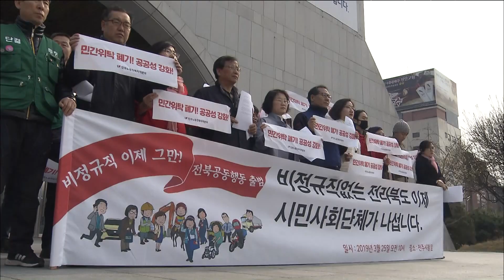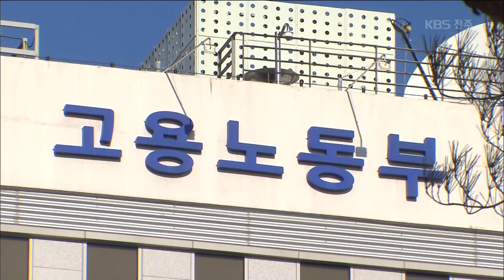[KBS뉴스9 전북] 2019.03.25(월) 민간위탁 노동자도 정규직 전환 요구 '봇물'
[앵커]

문재인 정부 출범 뒤 비정규직 노동자들의
정규직 전환이 속속 이뤄지고 있는데요.
자치단체가 민간에 위탁한 사업에
종사하는 노동자들은 여전히 비정규직에 머물러 있어
개선 요구가 거셉니다.

조선우 기자입니다.

[리포트]

올해로 4년째
전주 시내를 돌며 청소하는
비정규직 노동자 김 모 씨.

하루에 치우는 쓰레기가 3톤에 달해
다리 한 번 쭉 펴고 쉴 틈이 없습니다.

특히 같은 일을 하는 시청 소속 정규직들과는
업무 강도와 처우가 다르다고 말합니다.

김 모 씨 / 가로 청소노동자(음성변조)
"일은 우리는 자리가(구역이) 넓지만, 그 사람들은 자리가 짧아요. 근데 우리가 더 구역도 넓고 일할 것도 많고."

"보장하라! 보장하라!"

비정규직 노동자들이 거리로 나왔습니다.

민간 위탁 업체 소속 비정규직은
정규직 전환 정책의 사각지대에 놓여있다 보니
여전히 차별받고 있다는 겁니다.

정용진 / 민주노총 공공운수노조 평등지부장
"민간위탁 제도 유지를 통해서 결탁된 부정부패, 여러 가지 방만한 운영들에 대한 개선 노력과 의지들이 없는 것도 확인되고 있습니다."

정부는 지난달
이들의 근로 조건을 보호하기 위한 지침을 내놨지만,
정규직 전환은 여전히 신중한 입장입니다.

고용노동부 관계자(음성변조)
"민간위탁 사무를 다 정부 공공기관이 끌어안게 되면 외부 전문성이라든지 민간시장이 아예 죽는.."

민간위탁 업체에 소속된
전북지역 비정규직 청소 노동자만
9백여 명.

이들의 목소리에 정부와 자치단체가
어떤 해법을 내놓을지 주목됩니다.